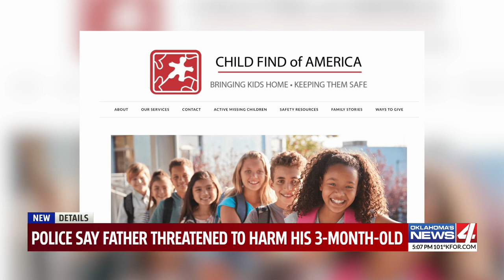Police say father threatened to harm his 3-month-old